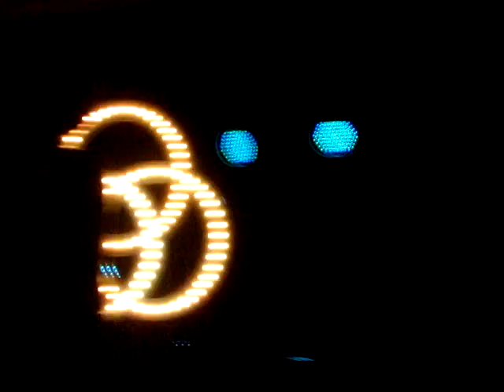School of Seven Bells - " Bye Bye Bye " - live at the Larimer Lounge - Denver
School of Seven Bells playing " Bye Bye Bye " live at the Larimer Lounge in Denver, Colorado - April 2012

After the great flood, all washed away, I still stayed
And through the crashing waves you'd promised me that you would wait cause,
I was the white light in your sad, desperate loneliness yet,
You left me swimming in circles as you rescued yourself.

Waking up so paralyzed
Sunlight poured through the blinds
Wishing I could shut my eyes
Wishing I could just shut my eyes

When you look back you'll turn into- this I promise you-
A pillar of salt that I'll walk through and I'll scatter you
Into the wind back to the day we met where you'll settle into
A standing pile of stones I'll skip across that ocean we knew

One by one till there's nothing left of you
One by one by one by one